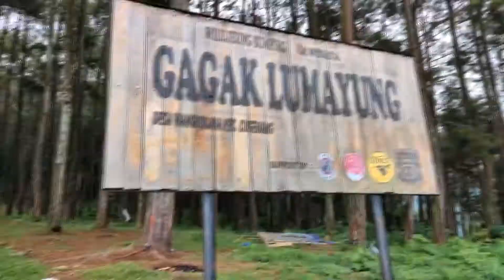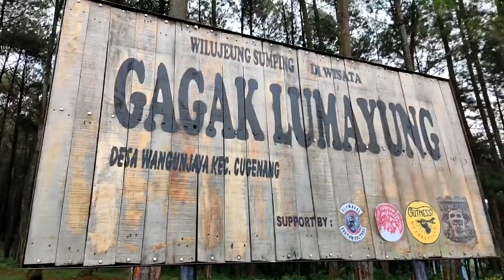Dari Desa Wangunjaya dan Desa Ciherang - Liputan KKN 2021 #3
Dua bulan lamanya mulai 1 November s/d 31 Desember 2021, Tim KKN Angkatan 1 Universitas Putra Indonesia (UNPI) diterjunkan ke masyarakat di berbagai Desa yang ada di Cianjur.

KKN ini adalah sebagai bentuk pengaplikasian Tri Dharma Perguruan Tinggi yang ketiga yaitu, ‘Pengabdian kepada Masyarakat’ serta implementasi dari pembelajaran materi kuliah  yang didapatkan Mahasiswa/i selama menjalankan pendidikan di kampus. Termasuk implementasi dari program Merdeka Belajar Kampus Merdeka (MBKM).

berikut kegiatan yang di selenggarakan dari masing-masing kelompok, diantaranya :

1. Kelompok 12 Desa Wangunjaya
Memiliki kegiatan unggulan diantaranya Kegiatan Belajar Mengajar (KBM) modern method, mengikuti Kegiatan Senam bersama ibu-ibu di kantor desa Wangunjaya, serta mengeksistensikan kembali wisata Camp Ground Gagak Lumayung. selain itu, ada juga kegiatan Seminar Kewirausahaan Bersama Wakil Rektor 3 UNPI, yaitu bapak Pradika Sulaiman.
2. Kelompok 13 Desa Ciherang
Merekam Moment dimana mereka sedang menjalani kegiatan bagi-bagi Sembako kepada para Lansia di desa Ciherang. Ada 1 fakta menarik dimana salah satu diantaranya di tanya oleh ibu nenden "usia nya berapa bu?" ternyata usianya sudah 90 tahun. amazing bukan?
Setelah kegiatan itu, Rekan-rekan Kelompok 13 Desa Ciherang langsung menuju ke sebuah pesantren dan mengadakan acara nonton bareng (NOBAR) film "Jendral Sudirman" dengan tujuan mengenal kembali sosok jendral sudirman dan sejarahnya.
Semoga kedepannya hasil karya Mahasiswa/i ini dapat terus berguna dan bermanfaat untuk membantu masyarakat desa 🙏